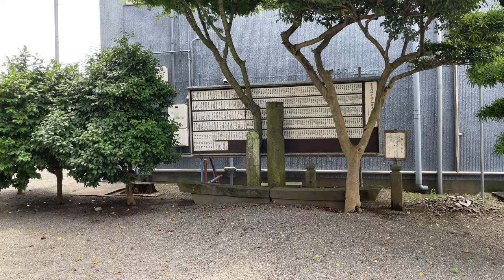【厚木神社/Atsugi shrine】創建は円融天皇969～984時代/It was founded during the Emperor Enyu period【アヒサガ/Find a duck】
①動画の中に僕をみつけて！

出演：アヒル🐤

Cast: Duck 🐤

厚木神社/Atsugi shrine
神奈川県厚木市厚木町３−８

ご由緒
『新編相模国風土記稿』によれば旧称は牛頭天王社と称し、厚木村の鎮守であった。1902年（明治35年）2月の『郷社厚木神社御由緒調査書』では、創建は天延年間で、当時の太政大臣であった藤原伊尹が創建したといわれているが、伊尹は972年（天禄3年）11月1日に死去しているため、実際の創建時期はそれより前と推定される。 創建の地はさらに西方の場所で、現在の栄町二丁目の国道246号沿いに勧請されたといい、1969年（昭和44年）に石祠が再建されている。その地は水害が多い場所であったことから、承徳年間に現在の地に移転したと伝わる

History
According to the "New Edition Sagami Kokudo Kisetsu", the old name was Gozu Tennosha, which was the guardian of Atsugi Village. According to the "Gosha Atsugi Shrine History Survey" in February 1902 (Meiji 35), it was founded during the Ten'en year, and it is said that it was built by Fujiwara no Koretada, who was the then Daijo-daijin minister. Died on November 1, 972 (Tenroku 3), so it is estimated that the actual construction date was earlier than that. The place of construction is further west, and it is said that it was solicited along the current national highway No. 246 in Sakaemachi 2-chome, and the stone shrine was rebuilt in 1969 (Showa 44). Since the area was heavily flooded, it is said that it was relocated to its current location during the Chengde year.

【厚木家食レポ】十数年ぶりに兄弟子との再会。「なんで長靴を履いてこねぇんだ」